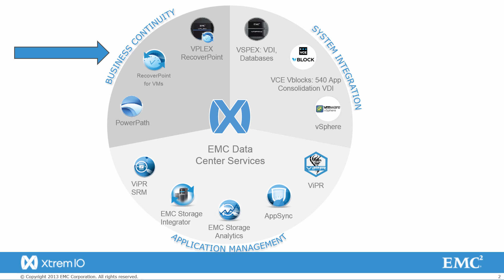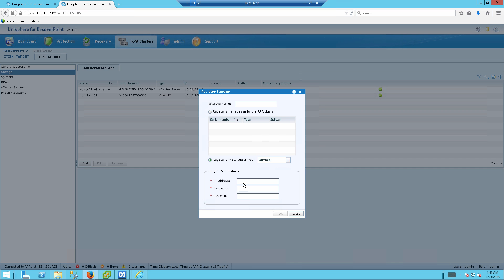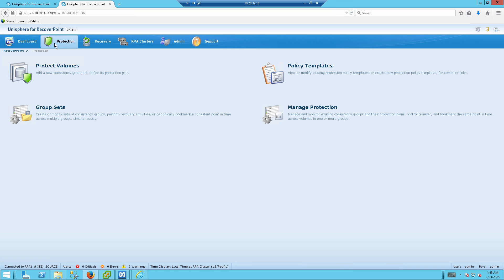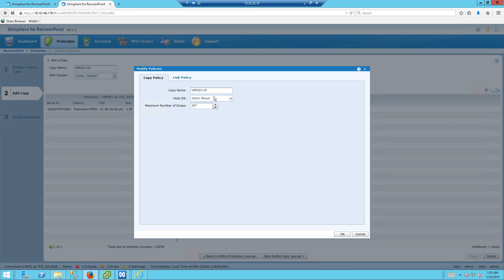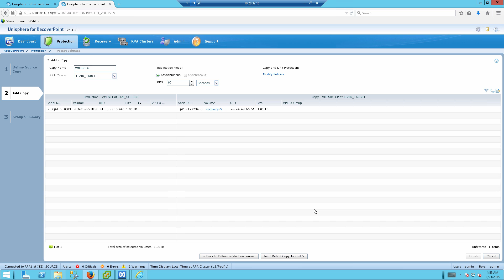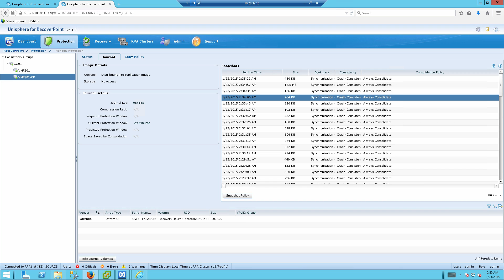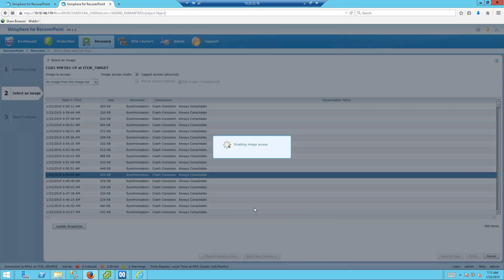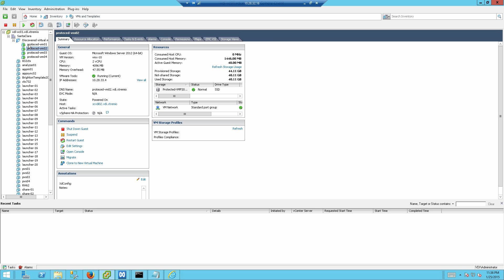XtremIO 4.0 - Native Replication With RecoverPoint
This demo shows the integration between EMC XtremIO to RecoverPoint.